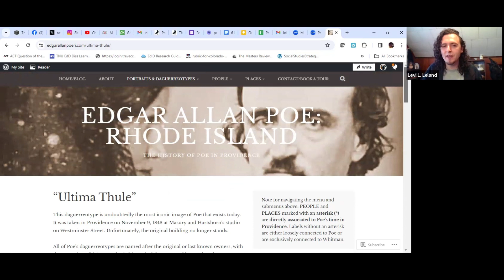Poe Places Providence, RI: The Raven and the Rose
Jeanie and Carmen collaborate with their brother/sister POEcast, Beyond the Oblong Box, hosted by Levi Leland and Virginia Poe, to discuss one of the Poe Places: Providence, RI. Get a glimpse of Poe's time he spent in Providence, RI as a visitor and who he visited.